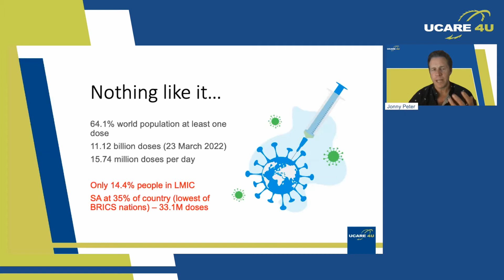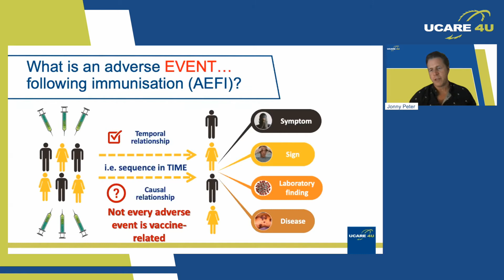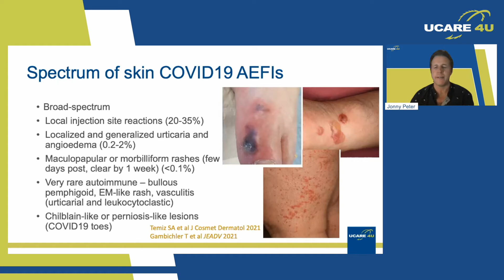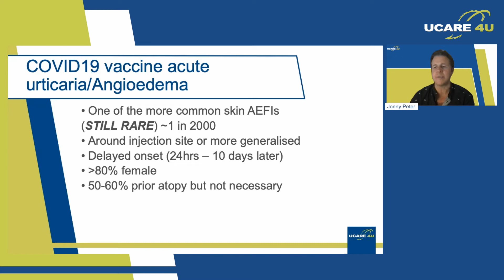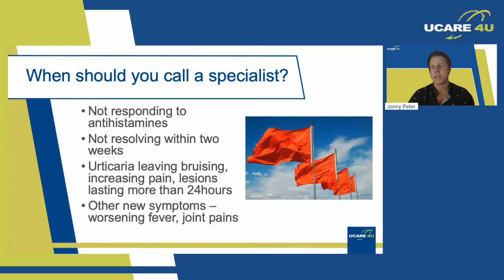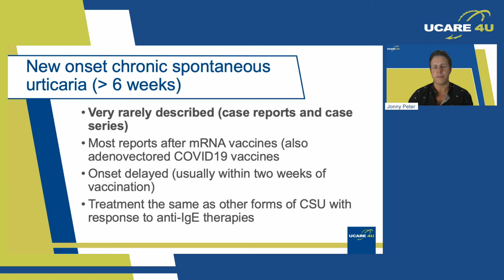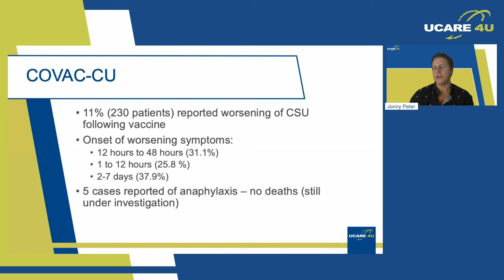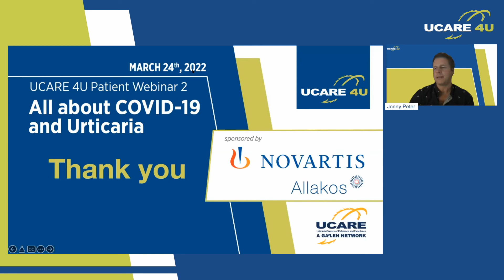Can Covid-19 vaccine worsen or cause urticaria - Dr. Jonny Peter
Dr. Jonny Peter talks about Covid-19 Vaccines and focuses on the following topics:
- What is an Adverse Event Following Immunisation (AEFI)?
- Common AEFIs COVID19 vaccines
- Spectrum of skin COVID19 AEFIs
- COVID19 vaccine acute urticaria/Angioedema
- Delayed large local reactions to mRNA vaccines
- COVAC-CU UCARE study

A/Prof Jonny Peter
University of Cape Town, South Africa